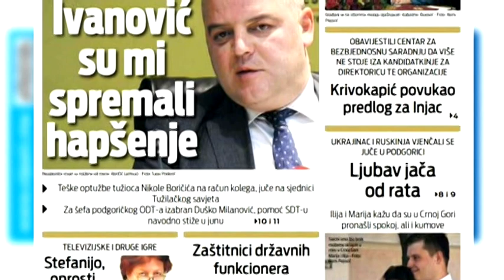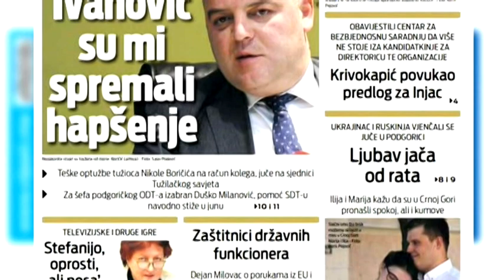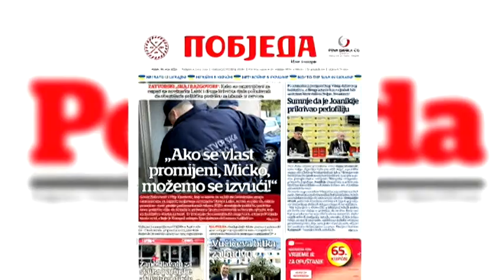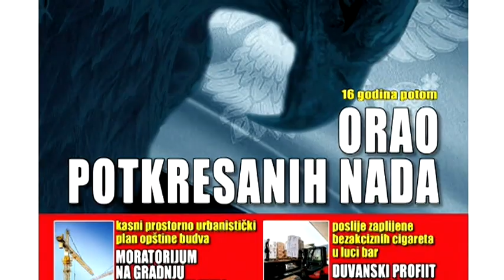BOJE JUTRA - Pregled štampe | Vijesti Online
BOJE JUTRA - Pregled štampe (Ines Mrdović) | Vijesti Online

Gost: Zoran Radulović, Monitor